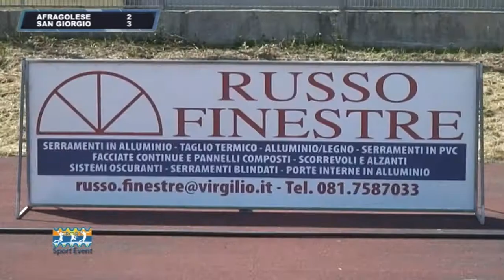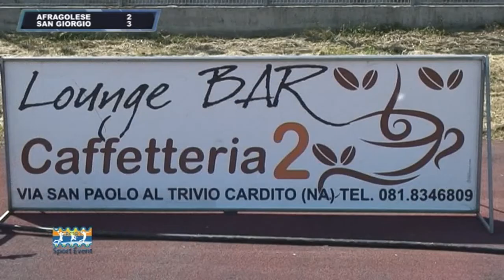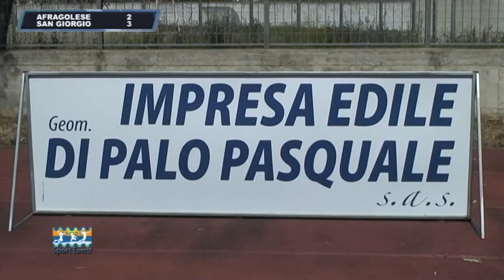AFRAGOLESE - SAN GIORGIO 2-3 dts: INTERVISTE (I TURNO PLAY OFF REGIONALI)INTERV